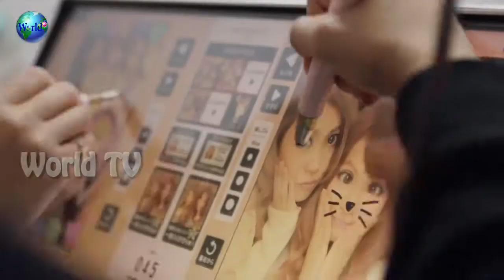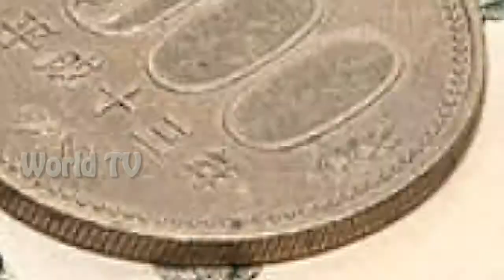Travel To Japan | Full History And Documentary About JAPAN In Urdu & Hindi جاپان کی سیر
Our Chanel  provide  Best Education & Travel documentary  about different Stories & Countries in Urdu And Hindi Videos

Travel To Pakistan | Full History And Documentary About Pakistan In Urdu & Hindi  پاکستان کی سیر

Travel To USA | Full History And Documentary About United States of America In Urdu & Hindi امریکا کی سیر